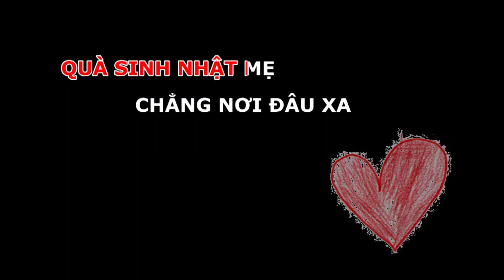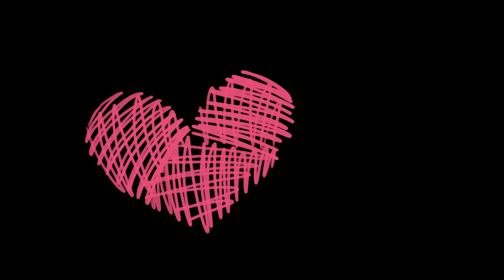SINH NHẬT MẸ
Thơ: Tiểu Thảo
Nhạc: Thi Hạnh
Trình bày: Filippa